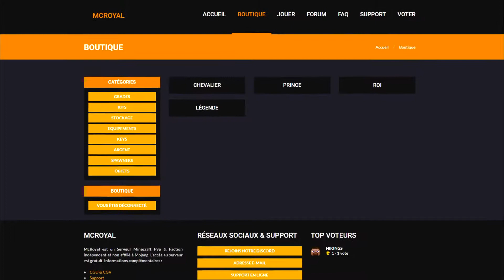TRAILER MCROYAL PVP/FAC BEST FARM2WIN ! - OUVERT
▼ TÉLÉCHARGEMENT DISPONIBLE DANS LA DESCRIPTION ▼
(Re-upload de Neydo)

Envie de gagner des points boutique ? Partagez donc notre trailer, des récompenses pour chaque partage même pour les plus petits youtuber !

• Ip du serveur: PLAY.MCROYAL.FR
• Type de serveur: Pvp / Faction, obsidenne pétable
• Accés au serveur: Crack et premium De la 1.7 à la 1.12

McRoyal, c'est un serveur garanti Farm2Win, sans lag, pour un PvP optimal !
Rejoignez-nous, et devenez le plus fort !
Play.McRoyal.fr